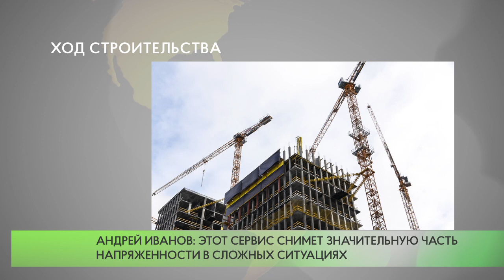Онлайн-трансляция со стройплощадок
Новый сервис стал доступен гражданам, интересующимся возведением объектов на территории Московской области. Онлайн-трансляции в настоящее время ведутся со всех стройплощадок региона.